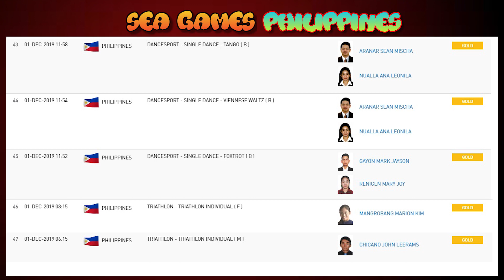SEA GAMES Philippines 47 Gold Medals as of December 03, 2019 [Winners List]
47 GOLD MEDALS FOR PHILIPPINES TEAM AS OF DECEMBER 03, 2019

IN PARTICULAR ORDER;
1 03-DEC-2019 17:07  PHILIPPINES GYMNASTICS-ARTISTIC - FLOOR EXERCISE ( M )  YULO CARLOS EDRIEL
2 03-DEC-2019 16:23  PHILIPPINES WUSHU - SANDA 65KG ( M )  TABUGARA CLEMENTE JR
3 03-DEC-2019 16:22  PHILIPPINES WUSHU - SANDA 52KG ( M )  MANDAL ARNEL
4 03-DEC-2019 16:22  PHILIPPINES WUSHU - SANDA 56KG ( M )  SOLIS FRANCISCO
5 03-DEC-2019 16:21  PHILIPPINES WUSHU - SANDA 48KG ( M )  ALIGAGA JESSIE
6 03-DEC-2019 16:18  PHILIPPINES WUSHU - SANDA 48KG ( F )  WALLY DIVINE
7 03-DEC-2019 12:57  PHILIPPINES ARNIS - ANYO NON-TRADITIONAL OPEN WEAPON ( F )  ALDEGUER MARY ALLIN
8 03-DEC-2019 12:53  PHILIPPINES ARNIS - ANYO NON-TRADITIONAL OPEN WEAPON ( M )  DELFIN CRISAMUEL
9 03-DEC-2019 11:15  PHILIPPINES WUSHU - TAOLU TAIJIJIAN ( F )  WONG AGATHA CHRYSTENZEN
10 02-DEC-2019 17:48  PHILIPPINES ARNIS - PS WELTERWEIGHT (+60 KG AND ABOVE) ( F )  ABAD ABEGAIL
11 02-DEC-2019 17:34  PHILIPPINES ARNIS - PS FEATHERWEIGHT (+50 KG LESS 55 KG) ( F )  SORIANO JEDAH MAE
12 02-DEC-2019 17:34  PHILIPPINES ARNIS - PS LIGHTWEIGHT (+55 KG LESS 60 KG) ( F )  MONVILLE ROSS ASHLEY
13 02-DEC-2019 17:33  PHILIPPINES ARNIS - PS BANTAMWEIGHT (50 KG AND LESS) ( F )  DEL MONTE SHEENA
14 02-DEC-2019 17:26  PHILIPPINES WEIGHTLIFTING - 55 KG ( F )  DIAZ HIDILYN
15 02-DEC-2019 16:38  PHILIPPINES BASKETBALL 3X3 - 3X3 TEAM ( F )  ANIMAM JACK DANIELLE,  BERNARDINO AFRIL, CASTRO CLARE
16 02-DEC-2019 16:38  PHILIPPINES BASKETBALL 3X3 - 3X3 TEAM ( M )  PEREZ JAYMAR PERKINS, JASON ANDRE, TAUTUAA MOALA
17 02-DEC-2019 16:28  PHILIPPINES LAWN BOWLS - PAIRS ( M )  LABAYO RODEL, MORALES ANGELO
18 02-DEC-2019 15:30  PHILIPPINES TRIATHLON - TRIATHLON MIXED RELAY ( B )  MANGROBANG MARION KIM, CASARES FERNANDO JOSE, ADORNA MA CLAIRE
19 02-DEC-2019 14:10  PHILIPPINES ARNIS - PS WELTERWEIGHT (+65 KG AND ABOVE) ( M )  TEJADA CARLOYD
20 02-DEC-2019 13:40  PHILIPPINES ARNIS - PS FEATHERWEIGHT (+55 KG LESS 60 KG) ( M )  MANLAPAS ELMER
21 02-DEC-2019 13:39  PHILIPPINES ARNIS - PS BANTAMWEIGHT (55 KG AND LESS) ( M )  HUQUIRE JESFER
22 02-DEC-2019 12:51  PHILIPPINES PENCAK SILAT - SENI TUNGGAL (SINGLES) ( M )  TACUEL EDMAR
23 02-DEC-2019 11:46  PHILIPPINES DUATHLON - DUATHLON INDIVIDUAL ( F )  TORRES MONICA
24 02-DEC-2019 10:57  PHILIPPINES CYCLING - MOUNTAIN BIKE DOWNHILL (DH) ( F )  BELGIRA LEA DENISE
25 02-DEC-2019 10:56  PHILIPPINES CYCLING - MOUNTAIN BIKE DOWNHILL (DH) ( M )  FARR JOHN DERICK
26 02-DEC-2019 03:45  PHILIPPINES KURASH - -63 KG ( F )  LIWANEN ESTIE GAY
27 01-DEC-2019 22:17  PHILIPPINES WUSHU - TAOLU TAIJIQUAN ( F )  WONG AGATHA CHRYSTENZEN
28 01-DEC-2019 19:48  PHILIPPINES GYMNASTICS-ARTISTIC - QUALIFICATION & ALL-AROUND FINAL ( M )  YULO CARLOS EDRIEL
29 01-DEC-2019 19:26  PHILIPPINES DANCESPORT - ALL FIVE DANCES - S, C, R, P, J ( B )  MARQUEZ MICHAEL ANGELO, SABALO STEPHANIE
30 01-DEC-2019 19:16  PHILIPPINES DANCESPORT - SINGLE DANCE - SAMBA ( B )  AUNZO WILBERT, CAÑEDA PEARL MARIE
31 01-DEC-2019 19:14  PHILIPPINES DANCESPORT - SINGLE DANCE - CHACHACHA ( B )  AUNZO WILBERT,  CAÑEDA PEARL MARIE
32 01-DEC-2019 19:11  PHILIPPINES DANCESPORT - SINGLE DANCE - RUMBA ( B )  AUNZO WILBERT,  CAÑEDA PEARL MARIE
33 01-DEC-2019 19:05  PHILIPPINES DANCESPORT - SINGLE DANCE - PASODOBLE ( B )  MARQUEZ MICHAEL ANGELO,  SABALO STEPHANIE
34 01-DEC-2019 16:30  PHILIPPINES ARNIS - LS BANTAMWEIGHT (50 KG AND LESS) ( F )  MORCILLO JEZEBEL
35 01-DEC-2019 15:37  PHILIPPINES SEPAK TAKRAW - HOOP EVENT ( F )  DESEREE, JOSEFINA, SARAH JEAN
36 01-DEC-2019 15:32  PHILIPPINES SEPAK TAKRAW - HOOP EVENT ( M )  METODIO JR, JASON, JOHN JOHN
37 01-DEC-2019 13:30  PHILIPPINES ARNIS - LS WELTERWEIGHT (+65 KG AND ABOVE) ( M )  BAÑARES MIKE
38 01-DEC-2019 13:10  PHILIPPINES ARNIS - LS LIGHTWEIGHT (+60 KG LESS 65 KG) ( M )  CUNAMAY VILLARDO
39 01-DEC-2019 12:55  PHILIPPINES DANCESPORT - ALL FIVE DANCES - W, T, V, F, Q ( B )  ARANAR SEAN MISCHA, NUALLA ANA LEONILA
40 01-DEC-2019 12:50  PHILIPPINES ARNIS - LS FEATHERWEIGHT (+55 KG LESS 60 KG) ( M )  TALLEDO NIÑO MARK
41 01-DEC-2019 12:30  PHILIPPINES ARNIS - LS BANTAMWEIGHT (55 KG AND LESS) ( M )  BOLAMBAO DEXLER
42 01-DEC-2019 12:00  PHILIPPINES DANCESPORT - SINGLE DANCE - WALTZ ( B )  GAYON MARK JAYSON, RENIGEN MARY JOY
43 01-DEC-2019 11:58  PHILIPPINES DANCESPORT - SINGLE DANCE - TANGO ( B )  ARANAR SEAN MISCHA, NUALLA ANA LEONILA
44 01-DEC-2019 11:54  PHILIPPINES DANCESPORT - SINGLE DANCE - VIENNESE WALTZ ( B )  ARANAR SEAN MISCHA, NUALLA ANA LEONILA
45 01-DEC-2019 11:52  PHILIPPINES DANCESPORT - SINGLE DANCE - FOXTROT ( B )  GAYON MARK JAYSON, RENIGEN MARY JOY
46 01-DEC-2019 08:15  PHILIPPINES TRIATHLON - TRIATHLON INDIVIDUAL ( F )  MANGROBANG MARION KIM
47 01-DEC-2019 06:15  PHILIPPINES TRIATHLON - TRIATHLON INDIVIDUAL ( M )  CHICANO JOHN LEERAMS